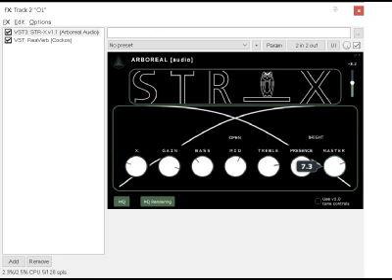Arboreal Audio STR X Pseudo Benighted Tones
I had some strong tea with oat milk and honey and decided to record something fast and nasty vs my usual groove laden chugging hammer fest.

More bad drums with Reaper's midi virtual kb. Anyway, I was tryna get something resembling the Grindstein pedal. Obviously I didn't really get their but this is sorta poor man's benighted.
Two tracks in Open mode which is more searing and harsh, two in Thick mode which gives that HM-2 grunt and low beef. If anyone wants me to cover this I can talk through how I did it. It will be audio only though. I'm not gonna do screen captures. Too irritating. :D :D
I didn't true quad track this. I recorded two guitar takes and duplicated them to the other two tracks. It's like blending two different amps or cabs but with one guitar DI. In other words, it's less effort and still sounds disgusting and huge. At least in my opinion.

I used the Audio Assault Sigma 4x12 cab IR pack for two tracks and a free Randall IR pack for the other two.
Drums are Superior 2 with Death Metal EZX; bass is Neural Parallax.
If anyone's curious, mic for vox is an SM58 with some EQ and chorous on the master vox bus.
Reverb on vocals is Atlantis verb, a free JS pluggy for Reaper.

Drums will be nicer in future. I ordered a replacement MID keyboard so I'll show off again next week. Seriously, editing velocity and timings manually is worse than puking up Old Crow at 7 AM. Hats off to you crazy people who mouse everything in. You are very, very patient.

Also: This is going to be sort of the tone for Maggotstorm. I was gonna use PROTO 4 for all the guitars but this beast is way nastier and less CPU.
More updates on that soon including me tracking for it. Doom mixed with grindcore/techy stuff. Still ironing out the songs but I promise it'll be worth it. :P

Unless specified I buy/am not sponsored for any gear used on my channel.

Guitar: Schecter ATX-7 Blackjack w/ Duncan Blackouts!

OS: Win/Mac, primary Windows 10.

cmdfv @ icloud . com